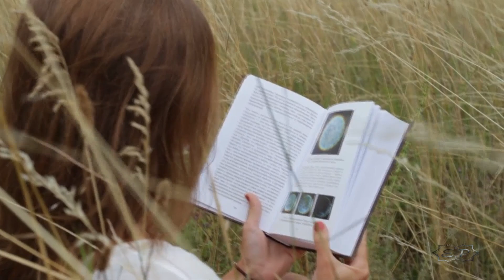ОЧАРОВАНА, ОКОЛДОВАНА.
"Очарована, околдована..." замечательный романс на слова Николая Заболотского, стихотворение "Признание", музыка Михаила Звездинского, исполняет Сергей Северин.